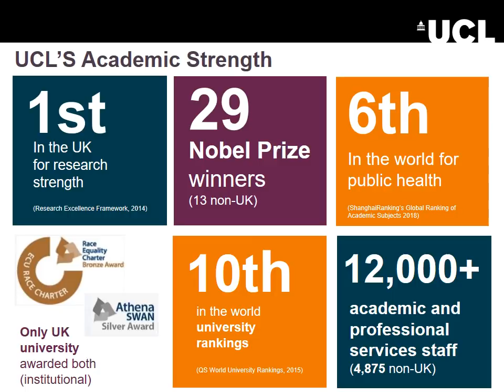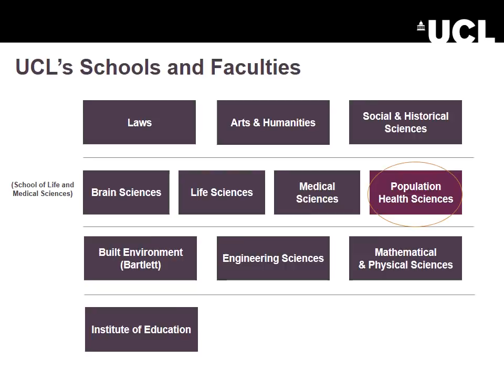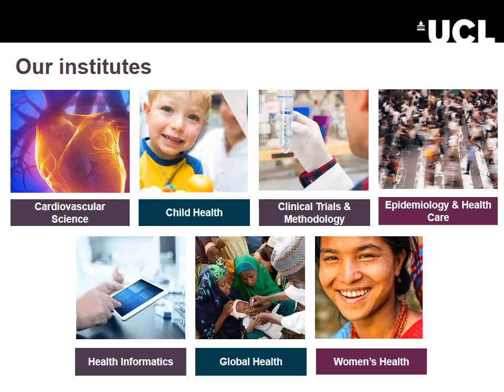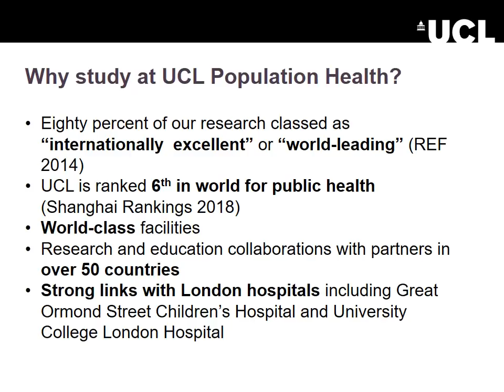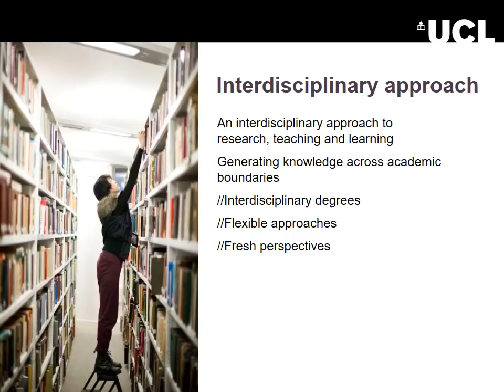UCL Faculty of Population Health Sciences: Introduction to Virtual Event January 2019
A presentation by Mike Rowson (Faculty Vice Dean, Education) about the UCL Faculty of Population Health Sciences and studying at UCL.